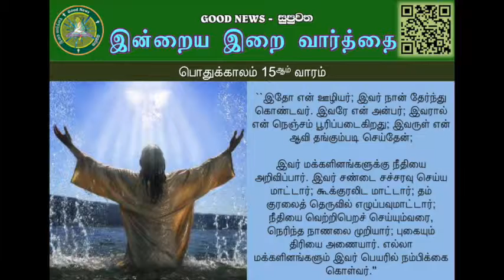OT 15 - SAT - TAMIL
18 JULY 2015 - SATURDAY
ORDINARY TIME WEEK 15